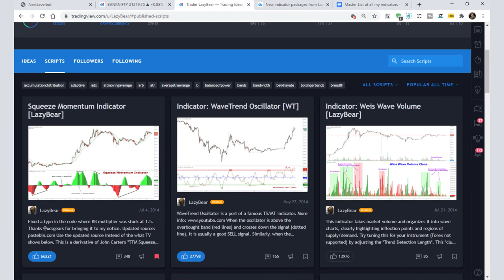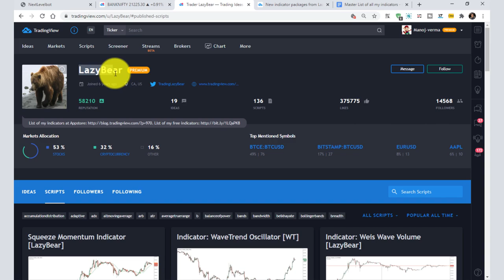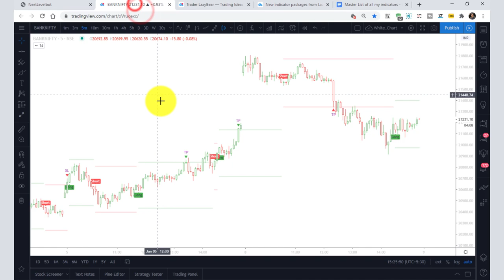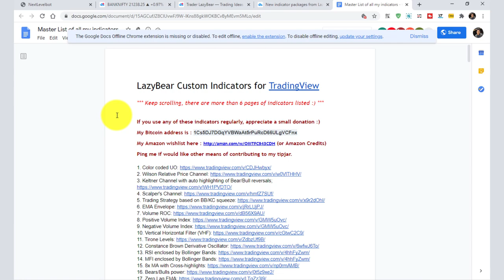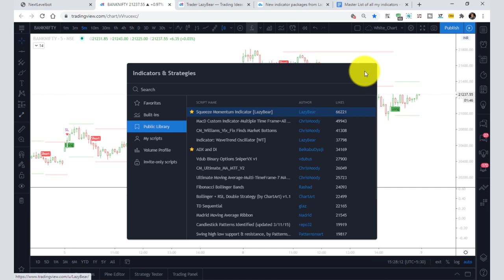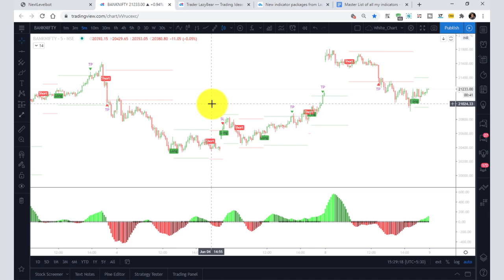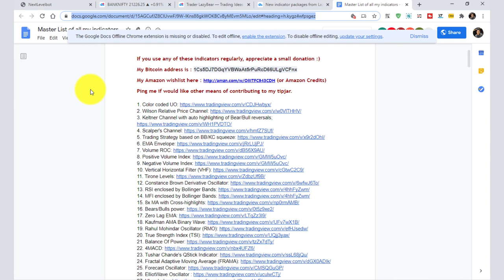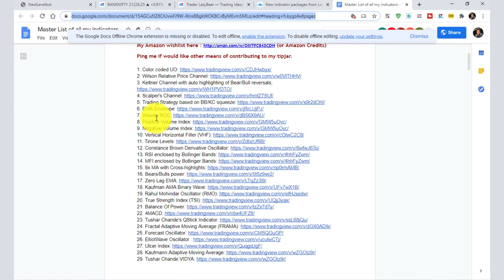Best Strategy Tradingview | 200 above Trading indicators Free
200 above indicator for Lazybear